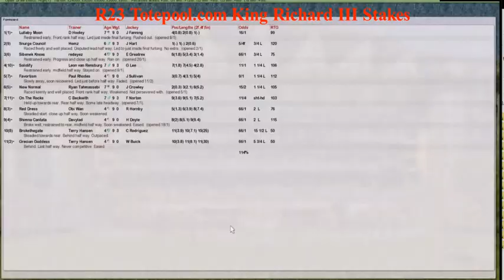FR WK2 R23 Totepool.com King Richard III Stakes